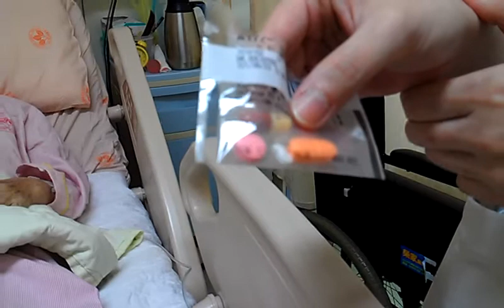好奇寶寶中風老媽吃些什麼藥？VIDEO0522